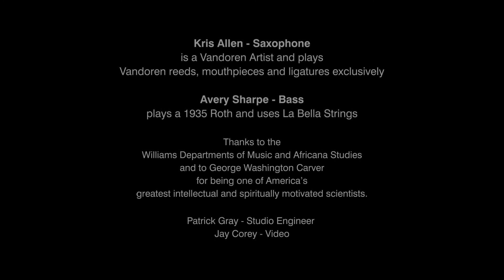The Plant Whisperer - by Avery Sharpe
Avery Sharpe, Williams' Artist Associate in Jazz Bass, Co-Director of Small Jazz Ensembles and Kris Allen, the Lyell B. Clay Artist in Residence in Jazz Activities/Lecturer in Music, Director of the Jazz Ensemble perform "The Plant Whisperer" live in Studio 275 in the Sawyer Library.